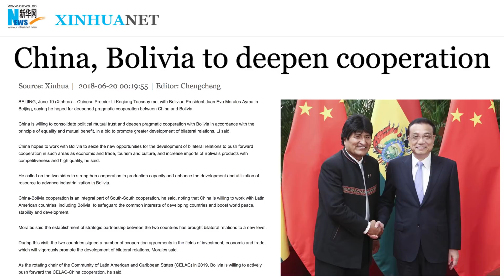Bolivia Resists China’s Subversion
Chris sits down with Bolivian activist Jhanisse Vaca-Daza to discuss Evo Morales's socialist dictatorship, and the suffocating influence of the Chinese Communist Party.

You can learn more about Jhanisse's work on the Standing Rivers facebook

or on iTunes, Spotify, and Stitcher.